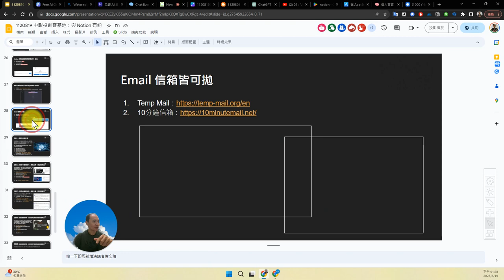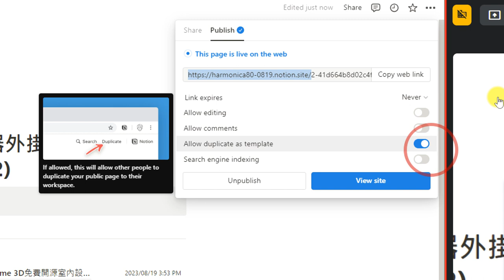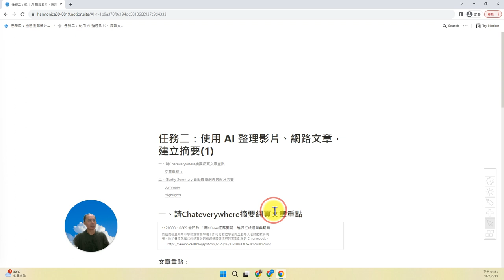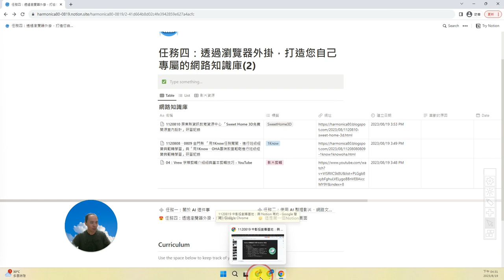23：Notion 頁面分享、發佈